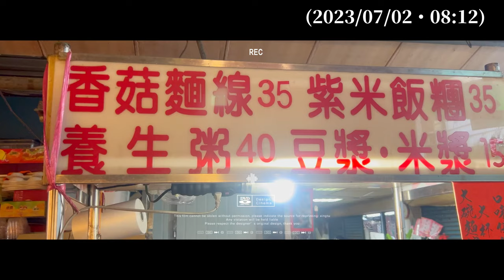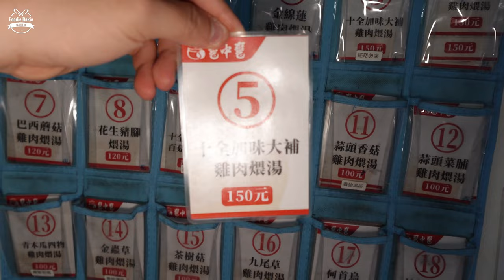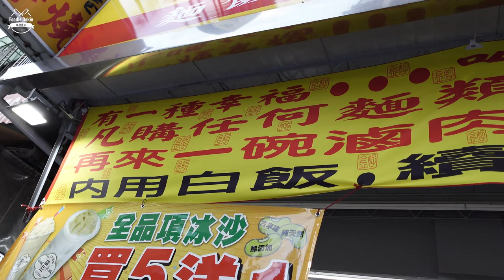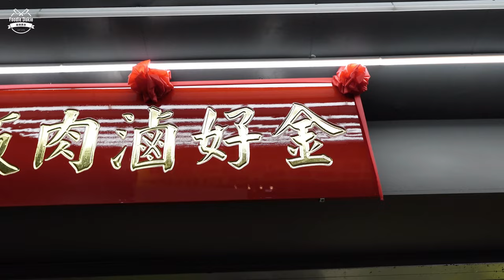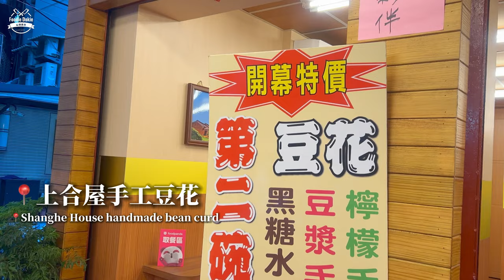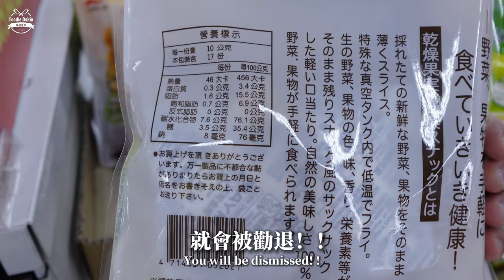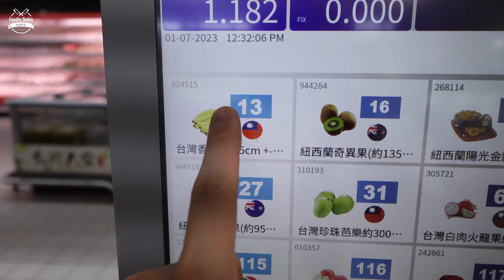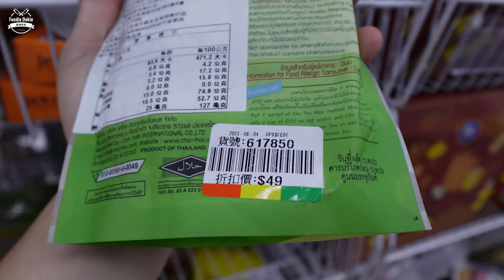『八尺門的辯護人』劇組拍攝場景【一天要花多少錢 】板橋裕民街晚餐 | 康師傅東山鴨頭 | 無名麵線 | 甕中甕炭火煨湯 | 金好滷肉飯 | 上合屋手工豆｜435藝文特區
『八尺門的辯護人』劇組拍攝場景【一天要花多少錢 】板橋裕民街晚餐 | 康師傅東山鴨頭 | 無名麵線 | 甕中甕炭火煨湯 | 金好滷肉飯 | 上合屋手工豆花【 F.D. 吃貨多吉 】

The filming scene of "The Defender of Bachimen" crew [How much does it cost a day] Banqiao Yumin Street Dinner | Master Kong Dongshan Duck Head | 【F.D. Foodie Duoji】

影片中板橋435藝文特區，是『八尺門的辯護人』的劇組拍攝場景喔，無論是特區裡廊道或是佟寶駒與陳令秋就是在435大禮堂裡碰面喔～
大家有興趣不妨去逛逛吧～～

In the film, Banqiao 435 Arts and Culture Special Zone is the filming scene of "The Defender of Bachimen". Whether it is the corridor in the special zone or Tong Baoju and Chen Lingqiu meet in the 435 auditorium~
If you are interested, please go shopping~~

00:00 預告 PREVIEW
00:50 📌板橋裕民市場 - 無名麵線 📌Banqiao Yumin Market - Unnamed Noodles
01:22 📌板橋435藝文特區（佟寶駒與陳令秋就是在435大禮堂裡碰面喔）📌Banqiao 435 Art and Culture Special Zone (Tong Baoju and Chen Lingqiu met in the 435 auditorium)
03:55 📌康師傅東山鴨頭 📌Master Kong Dongshan Duck Head
04:33 📌甕中甕炭火煨湯 📌Simmer soup in urn over charcoal fire
05:36 📌金好滷肉飯（四維門市） 📌Jin Hao Braised Pork Rice (Siwei store)
07:07 📌上合屋手工豆花 📌Shanghe House handmade bean curd
08:25 晚上固定行程採買沈浸式 - 大潤發 Immersive purchase of fixed itinerary at night - RT-Mart
10:08 沖泡沈浸式 Brew Immersive